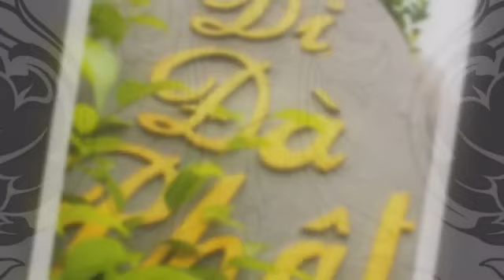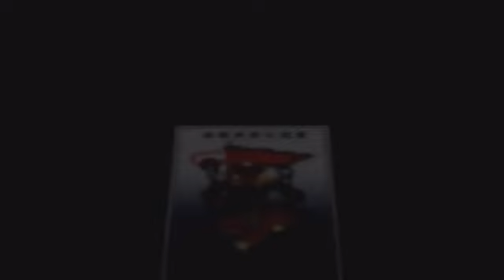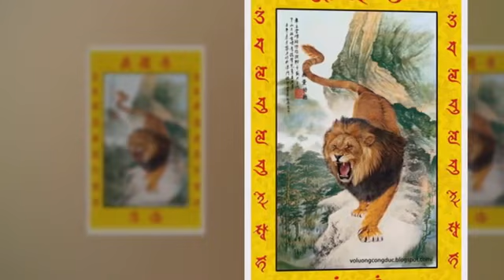Đường Giải Thoát | THANH SĨ | THÍCH HUỆ DUYÊN | CÁCH TU TẬP | NGHE ĐỂ NGỦ NGON | NGHE ĐỂ XẢ STRESS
hỡi quê nhà gần xa lớn nhỏ
kẻ trời đông còn nhớ hay chăng
thanh sĩ và thích huệ duyên
cách tu hiệu quả
bài kinh vàng của ông thanh sĩ
ông thanh sĩ và những tác phẩm từ nhật
nhật bản ký bút
nhật bản bút ký
thầy thích huệ duyên đọc rất hay

thần cơ thật luận

tuy sống mà chết thanh sĩ thích huệ duyên

đường giải thoát

ánh sáng từ bi

hỡi quê nhà

lời vàng trong mộng

thích huệ duyên

sấm giảng sư vãi bán khoai thầy thích huệ duyên đọc rất hay

kinh dược sư thầy thích huệ duyên rất hay